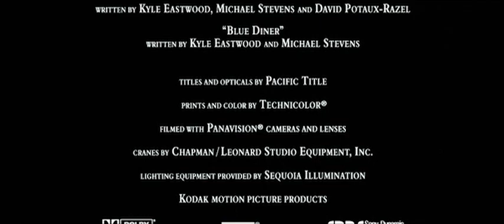Distributed by Warner Bros. Pictures (2004)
From the end of the DVD release of Million Dollar Baby (2004).

Logos, baby!